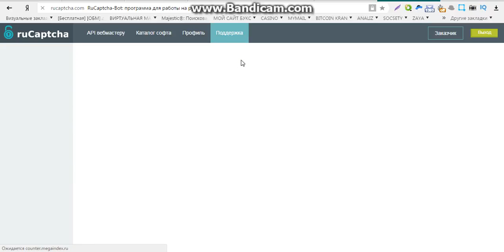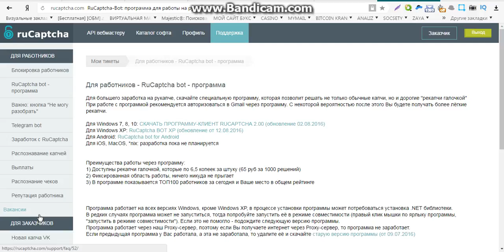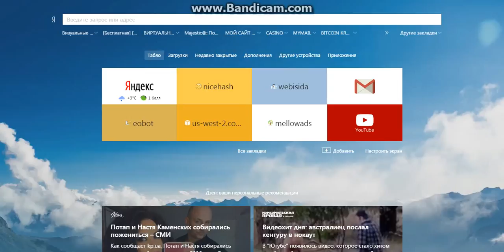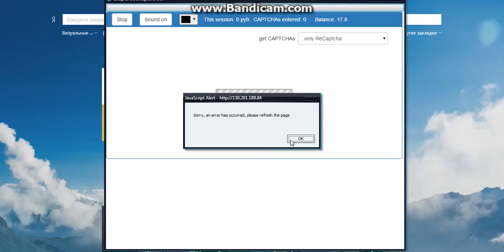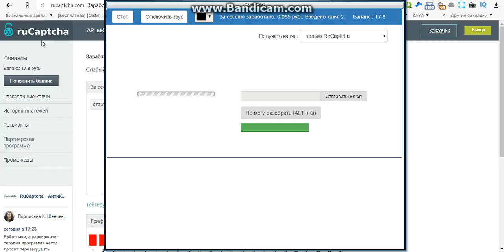заработок в интернете вводить капчу